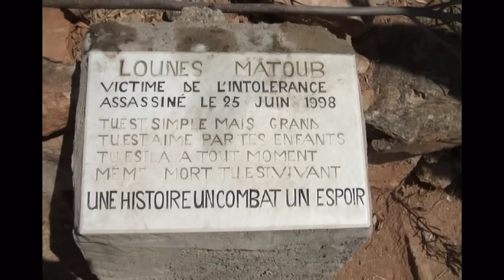Oulahlou - Pouvoir Assassin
A tous les khorotos qui nous tuent et les KDS qui les soutiennent par leur silence.